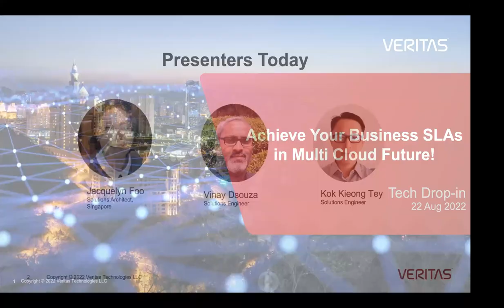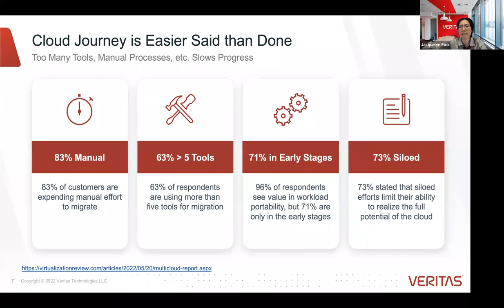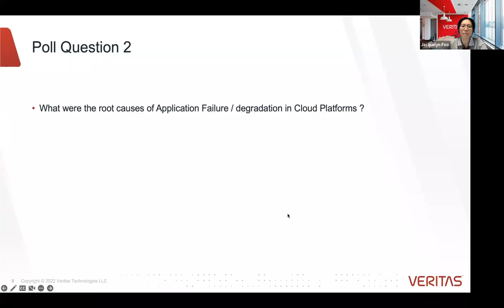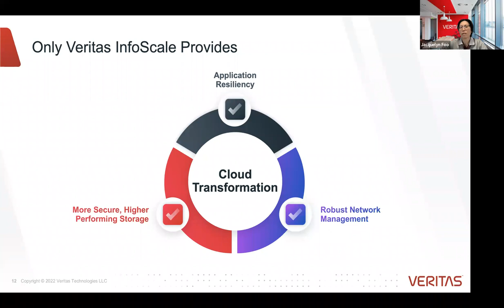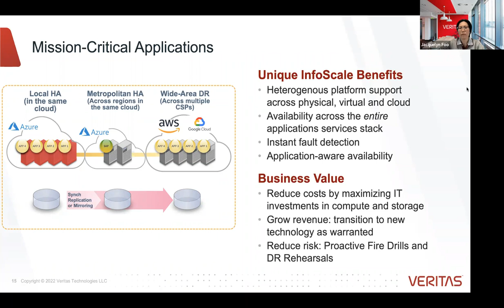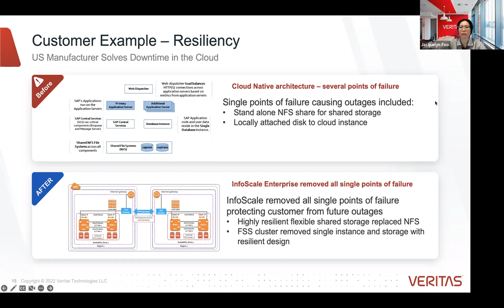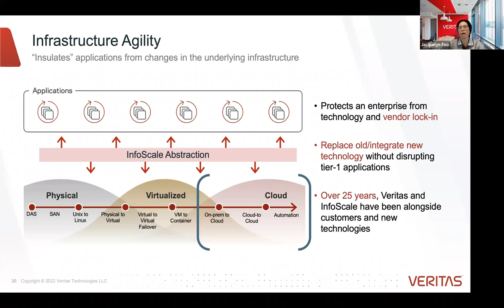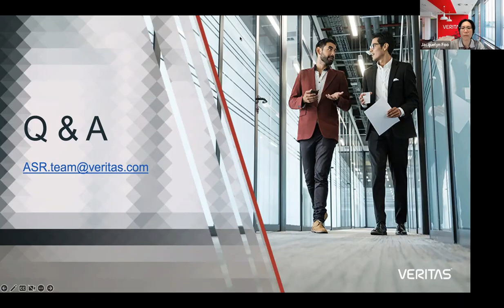Achieve your Business SLAs in a Multi Cloud Future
Veritas InfoScale can help increase business resiliency and increase application uptime, across any cloud model. Watch this webinar on-demand to learn how you can gain business continuity for your mission-critical applications, deliver intelligent, policy-based data movement between clouds, simplify the orchestration of complex, multi-tier services, and more!